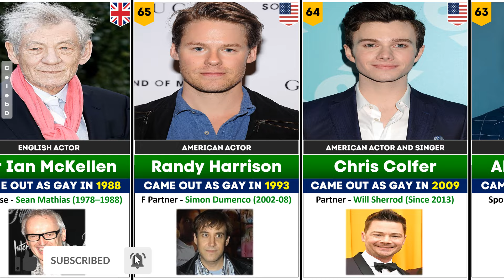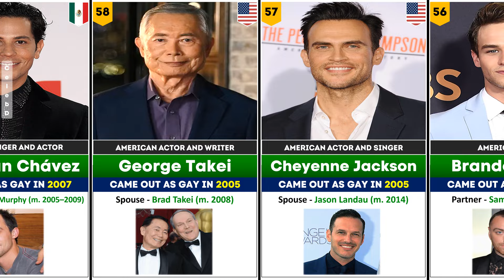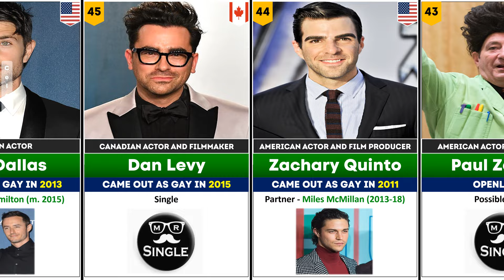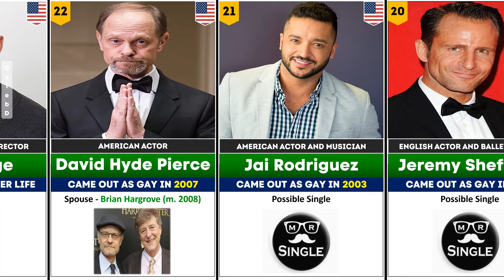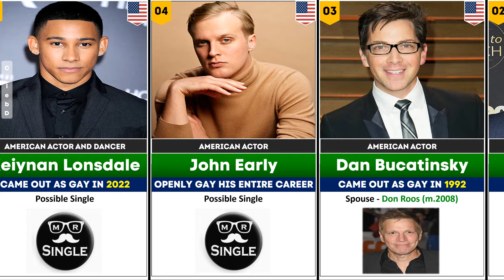80 Real Gay Hollywood Actors That You Don't Know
In this video, you are going to watch Actors You Didn't Know Were Gay
Gay Actors
80 Real Gay Hollywood Actors That You Don't Know

🟢*Note:* This video is intended for Educational / Entertainment purposes. We do not endorse or promote violence or any illegal activities and also do not intend to Damage/Hurt anyone's feelings.